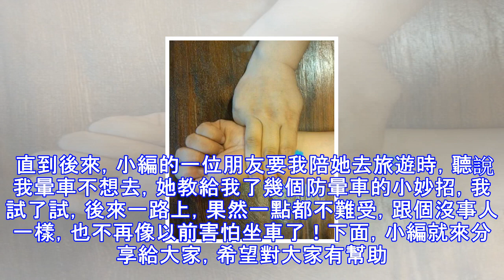一坐車就想吐很難受？教你個預防暈車小絕招，讓你從此坐車不再暈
相信很多人都跟小編一樣，有過暈車的經歷，那種滋味真的是太難受。每次放假回家，起碼得坐4個小時的公共汽車才能到家，每次都是剛上車沒多久，頭就開始犯暈，再加上汽油味，整個人真的是難受至極。沒辦法，每次坐車都會帶上一兩個垃圾袋，可當眾往垃圾袋裡面吐，實在是太難為情了。 直到後來，小編的一位朋友要我陪她去旅遊時，聽說我暈車不想去，她教給我了幾個防暈車的小妙招，我試了試，後來一路上，果然一點都不難受，跟個沒事人一樣，也不再像以前害怕坐車了！下面，小編就來分享給大家，希望對大家有幫助。 首先，出門坐車前半個小時，用溫熱的毛巾，將肚臍處敷上2~3分鐘，然後切一片新鮮生薑片，貼在肚臍處，然後隔著生薑片按揉肚臍...